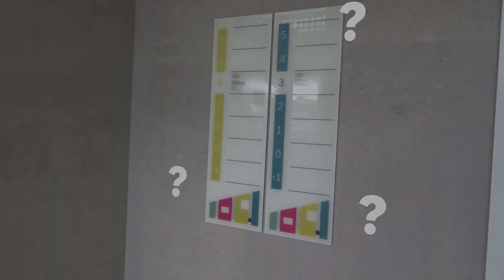EN | Bosch Sensors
How Bosch Sensors are designed and manufactured